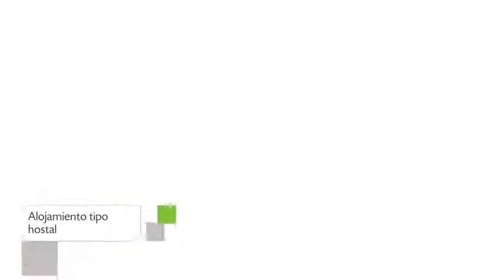Hostal Kala en Santa Marta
Hostal Kala dispone de 9 habitaciones provistas de ducha, aire acondicionado y aseo. La propiedad se encuentra localizada en una atractiva área de Santa Marta. 8 viajeros de Hostal Kala le otorgaron a este Hostal una calificación de 8.